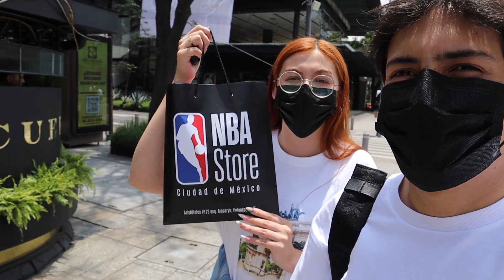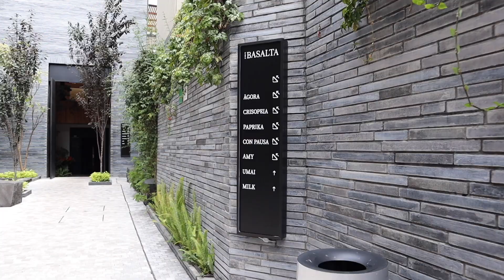ESTAMOS EN MÉXICO!⚡️Visitando las MEJORES tiendas de SNEAKERS en CDMX! 👟 | Alejandra Torrelli